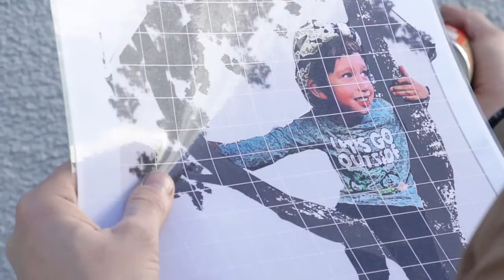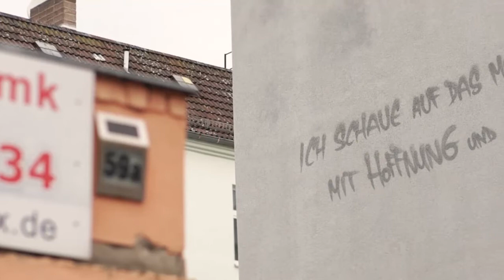Sprüher macht Berlin bunt, Demut besprüht Fassaden in Pankow, Sprüher erlaubt unglaubliches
Der Graffitisprüher Demut gestaltet Fassaden in Berlin und Umgebung. Bei diesem Auftrag erlebt er eine große Überraschung.

Film und Schnitt: Wizet